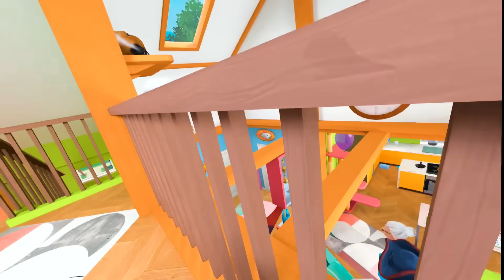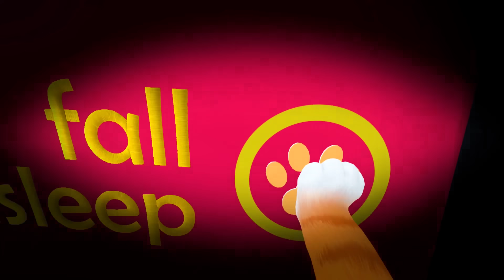BABKA ADOPTUJE PSA w Nowym UPDATE?! (I Am Cat VR)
Jo dzisiaj BABKA NAJLEPSZA JEST PRZEZ DUŻE B gra w I AM A CAT VR, CZY ZNAJDZIEMY PSA?!